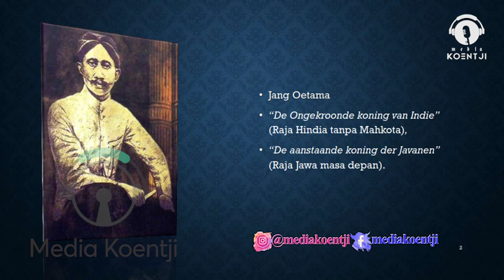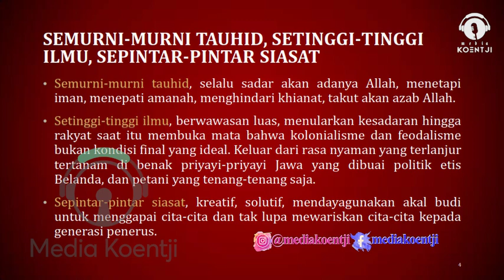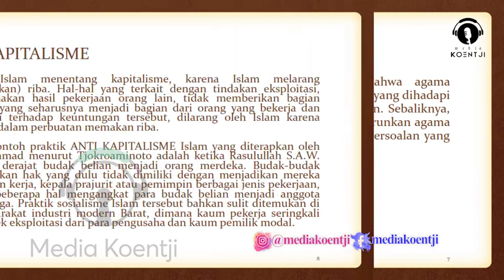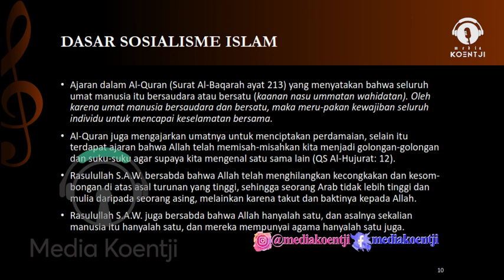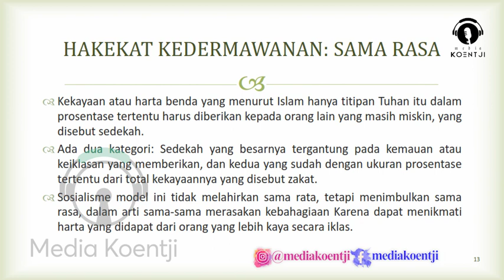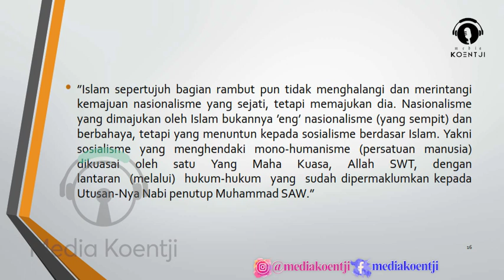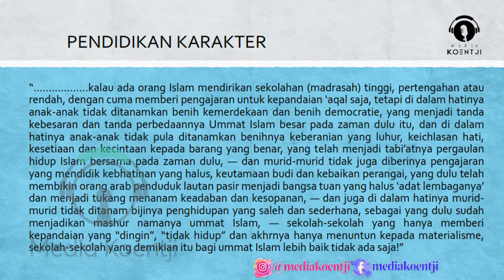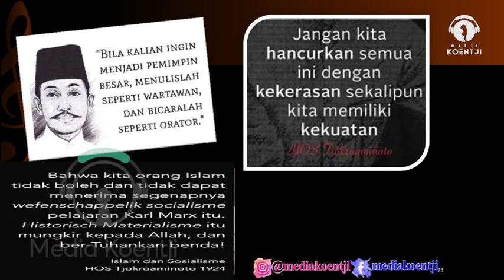HOS COKROAMINOTO: Melawan Djahiliyah Modern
"bila kalian ingin menjadi pemimpin besar, menulislah seperti wartawan dan berbicaralah seperti orator"
"lereno manga sa'durunge wareg!"

Ngaji Filsafat
Yogyakarta

Sumber: MJS Colombo